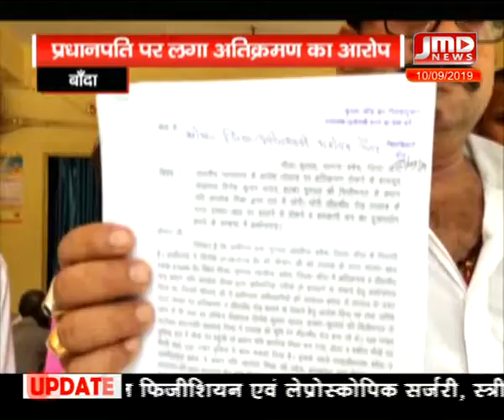12 pm\10 सितंबर 2019\बुलेटिन वीडियो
jmdtvindia.com is news portal, all type of news cam see on this portal. its a social media network